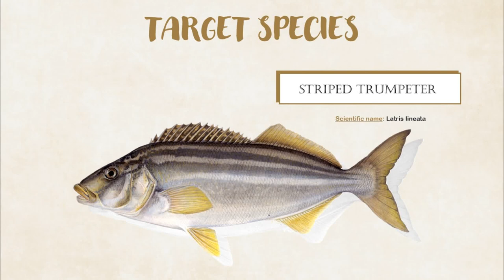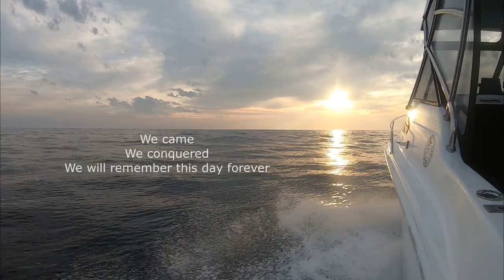We did it! SUCCESSFUL tag & release BROADBILL SWORDFISH and bonus SOUTHERN BLUEFIN TUNA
The day we have been dreaming of! It started off with a beautiful sunrise and great run out to our fishing spot. Stopping to try our luck for a few Striped Trumpeter whilst we prepared the first sword bait. BANG! Straight into them - luck was already on our side with a few in the eski in a short amount of time.. then the real fun began! Second drop in we had a 1hr "warm-up" on an est 100kg +/- Southern Bluefin Tuna (de-hooked and successfully released). Followed straight up with a second hit on bait #3 successfully tagging and releasing an est 200kg+/- Broadbill Swordfish after a 2hrs battle. Made it back to the ramp just on dark after another incredible, smooth run home. This was certainly a day to remember! Enjoy the viewing... we had fun making this one! Cheers, @itswizza